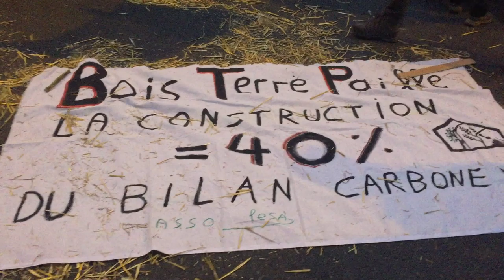Extiction Rebellion le 7 octobre 2019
Du Pont au Change à la Place Châtelet préparation pour une premier nuit de blocage
registro: yann beauvais